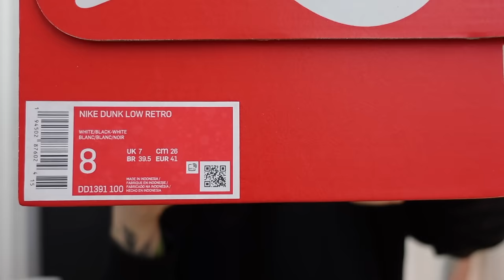MEGA SHOPPING DI NATALE DA DAISO!! | Vlogmas #1